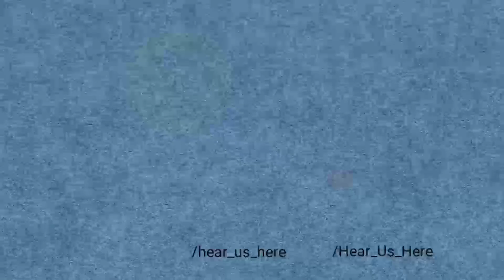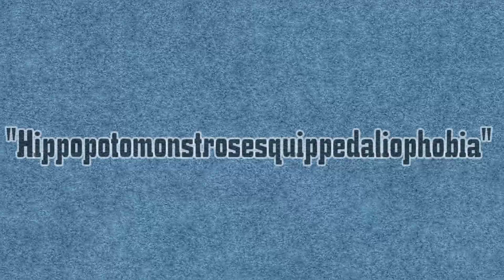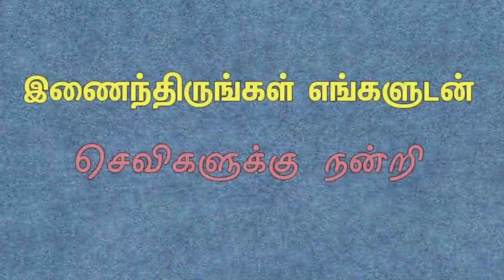Types of phobia Episode 36 | Tamil podcast | Hear Us Here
2:53 - Mentioned as Height and uyaram it's Night and Height
Types of phobia:
Nyctophobia or Achluophobia
Acrophobia
Autophobia
Bibliophobia
Botanophobia
Zoophobia
Cynophobia
Dystychiphobia
Gamophobia
Gynophobia
Hemophobia
Mageirocophobia
Philophobia
Trypanophobia
Xenophobia

Happy Listening 🎧
Content : Marimuthu Kailasam
Narration : Aravind Srinivas
Editor : Ajith Kumar

'Hear Us Here' - We penetrate your ears with information and add ingredients to your mind through various information.